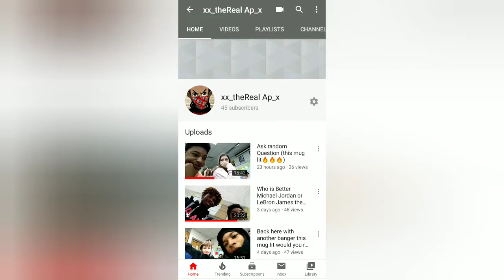I got Em 😂😂 Random Questions 🔥🔥 🔥